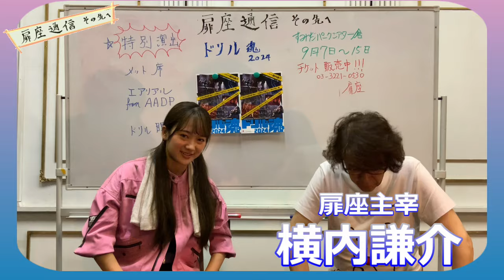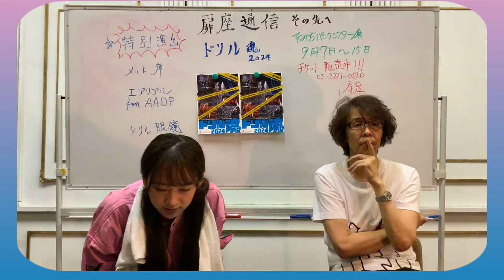『扉座通信〜その先へ〜』vol.3 ゲスト：新原武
0:00:00 オープニングトーク
0:02:28 稽古場動画お披露目
0:04:09 おすすめのメット席
0:04:45 久我音寧の挑戦
0:06:37 AADPからの参加者紹介
0:07:25 今回のゲスト紹介
0:09:12 新原武が語る、ドリル魂とは？
0:12:50 ドリル魂記者発表の話
0:15:27 同期の話とドリル魂に思うこと
0:19:51 新原武よりアドバイス&メッセージ